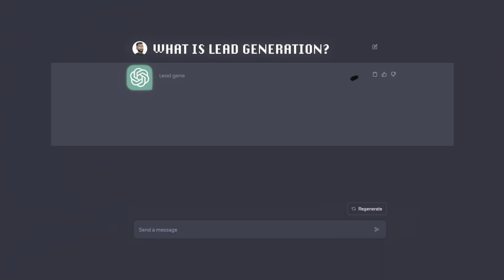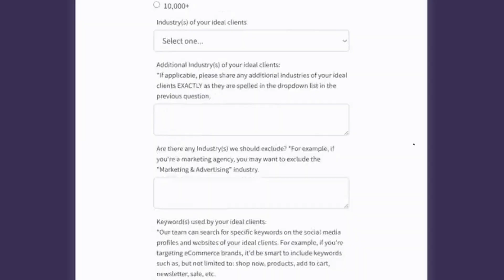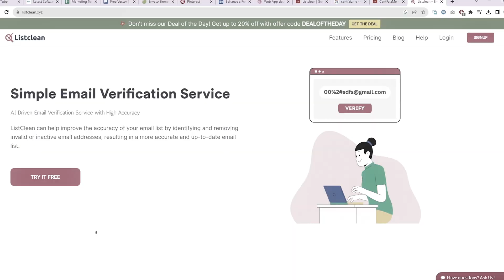Top 5 AI Tools to Run Your Lead Gen Agency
Beginner? Get Your First LGA Client in 30 Days

So you want to implement Ai into you lead gen agency well these are the Top 5 AI Tools to Run Your Lead Gen Agency. Using Top 5 AI Tools to Run Your Lead Gen Agency will not only help you optimize your agency but also help you take it to the next level. I'll go through the Top 5 AI Tools to Run Your Lead Gen Agency and go into depth on each one and why it should be use